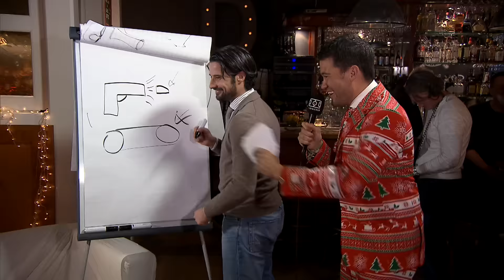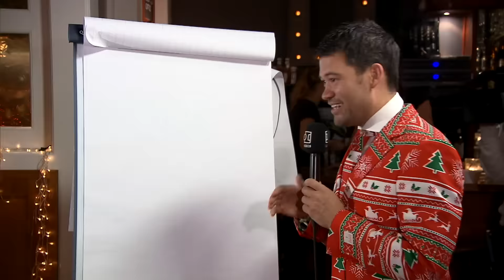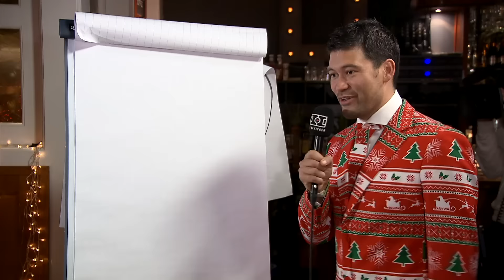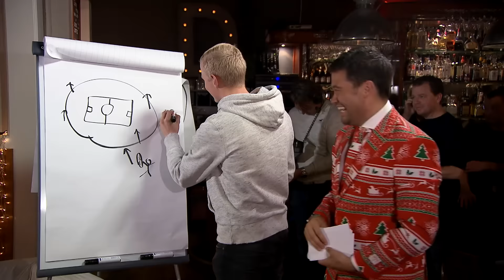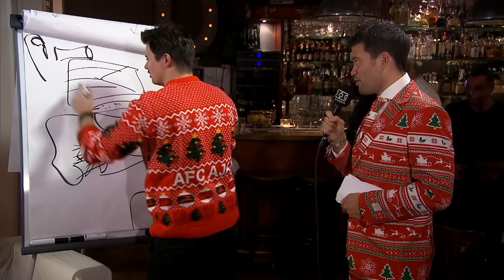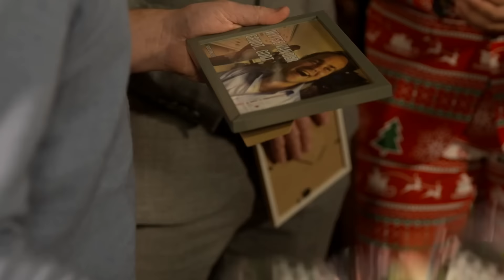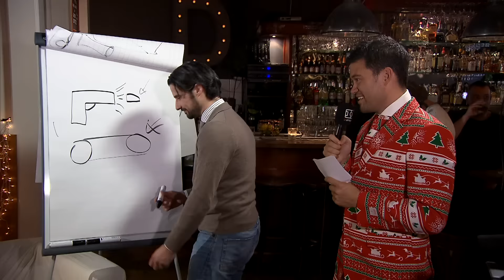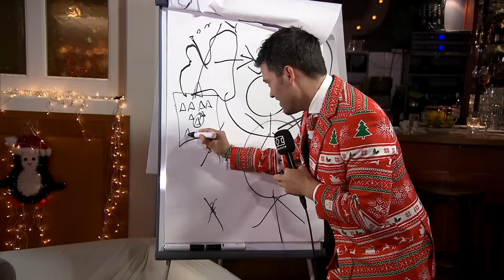FC Afkicken Kerstshow E05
Het vijfde deel van de Kerstshow van FC Afkicken. Neal Petersen neemt met Wytse van der Goot (SBS/Ziggo), Gill Swerts (RFC Seraing) en Thom Haye (Willem II) 2016 door. Natuurlijk ontbreken ook nu de spelletjes niet. Met Pictionary nemen Dennis Kaars (De Dijk) en Lucas Woudenberg (Feyenoord) het op tegen Arco Gnocchi (BNN) en Simon Cziommer (oud-prof). Daarnaast nemen Diana Kuip (schrijfster) en Randy Wolters (Go Ahead Eagles) het nog op in '30 Seconds' tegen Simon Zwartkruis (VI) en Jens Toornstra (Feyenoord).